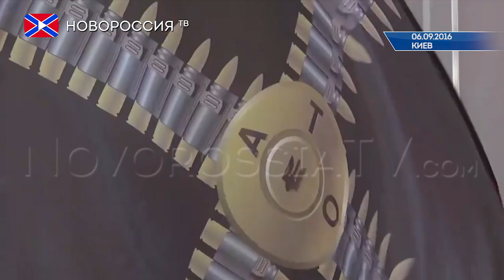«Интер» в блокаде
Около пятидесяти митингующих утром 6 сентября не пустили сотрудников в офис телеканала «Интер». Участники акции протеста заявили, что будут блокировать здание, пока канал не прекратит вещание, поскольку манифестанты увидели в нём «российский след».
Как сообщают местные СМИ, митингующие обещают не жечь шины возле офиса «Интера». Тем не менее, рядом со зданием дежурят пожарные и сотрудники патрульной полиции.
Ранее один из организаторов акции Алексей Сердюк заявил, что участники демонстрации решили организовать "проверку" документов у сотрудников "Интера" на предмет их гражданства. По его словам, в случае если будут выявлены россияне, манифестанты намерены сообщать об этом полиции.
Напомним, что в воскресенье, 4 сентября, протестующие устроили пожар в студии телекомпании «Национальные информационные системы», которая производит выпуски новостей для телеканала "Интер". Как сообщил глава МВД Украины Арсен Аваков, большинство участников акции протеста являются бывшими военнослужащими 30-й отдельной механизированной бригады ВСУ. Позднее стало известно, что полиция отпустила восемь подозреваемых в поджоге здания телеканала "Интер", выписав административные протоколы.